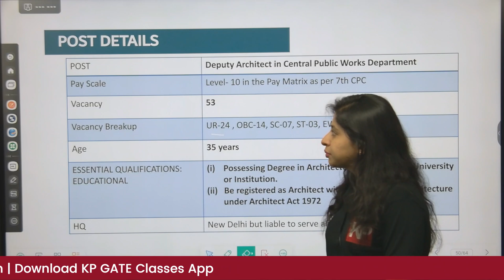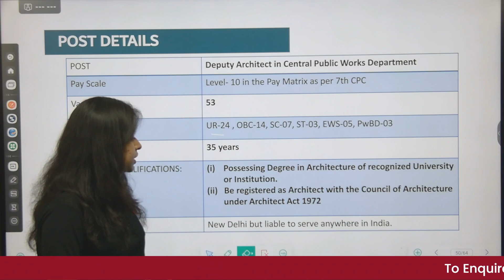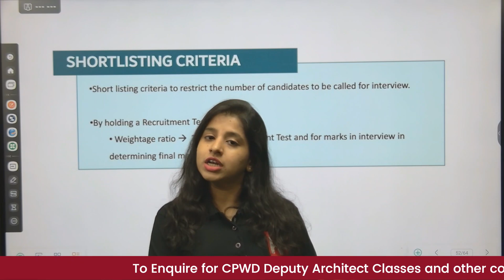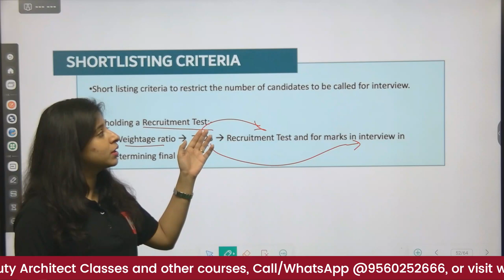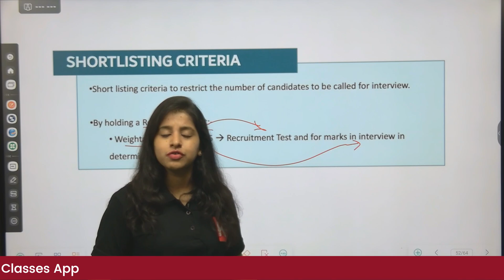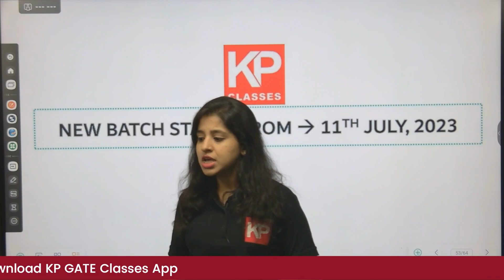Deputy Architect CPWD 2023 Intro | Important dates | Eligibility | Recruitment process | KP Classes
CPWD (Central Public Works Department) has recently announced 53 vacancies for the position of Deputy Architect. This announcement from UPSC (CPWD) offers a golden opportunity for architecture aspirants seeking to advance their careers in a renowned government institution.

To Join KP Classes Online LIVe Classes for CPWD Deputy Architect Call/whatsapp @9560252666

KP Classes is India's Best team that provides assistance for the GATE Architecture & Planning  & GATE Geology, CSIR NET Earth-science, UPSC combined Geoscientist, and IIT JAM Geology and other Architecture & Geology examinations.

KP Classes is an initiative by IIT & IIM Graduates that has established itself as a leader in the preparation of competitive exams such as GATE, CSIR-NET, IIT-JAM, GSI, and others.

We provide the best Classroom Program, Live Online Classes, Study Material, Online Test Series & other courses for GATE, CSIR-NET, IIT JAM, GSI, and Other Competitive Exams for Architecture & Geology Aspirants.

🎯GATE Architecture & Planning
🎯GATE Architecture
🎯Deputy Architect
🎯CPWD Architect jobs
🎯UPSC Architect jobs
🎯Deputy Architect CPWD
🎯Deputy Architect UPSC
🎯GATE Architecture syllabus
🎯Deputy Architect CPWD Coaching
🎯GATE Architecture coaching
🎯Deputy architect classes

For any Inquiry related to our Course and services Call/whatsapp@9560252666